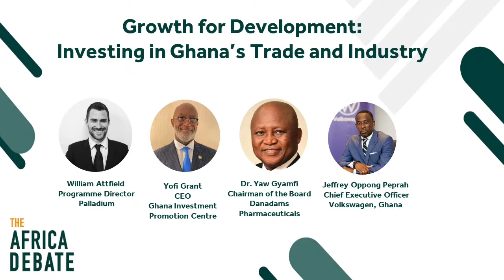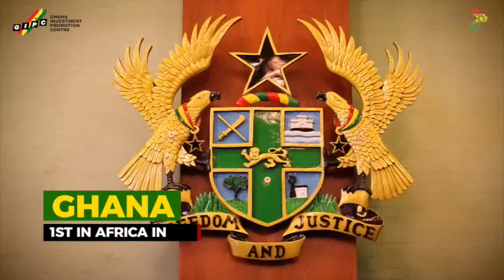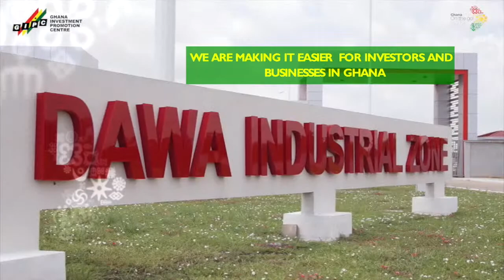Panel Session 2 - Growth for Development: Investing in Ghana’s Trade and Industry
Ghana is one of Africa’s fastest-growing economies. The launch of ‘Ghana beyond Aid’ in 2018 set out clear objectives to create jobs, improve access to basic services and boost economic growth, all of which are vital to reducing poverty. Ghana has set out an ambitious industrial transformation agenda, focusing on driving big ticket anchor investment into priority ‘backbone’ sectors, including in Automotive, Pharmaceuticals and Textiles & Garments, as powerful engines of job creation, inclusive growth and poverty reduction. This panel will focus on the role of trade, investment and industrialisation in driving positive impact – enduring social, economic and environmental value – drawing on Ghana’s recent success stories and burgeoning investment potential as the ‘Gateway to West Africa’ and secretariat of the African Continental Free Trade Area (AfCFTA).